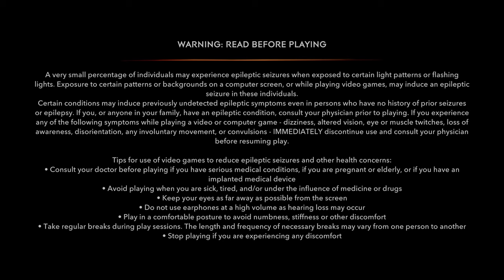Prince of Persia: The Lost Crown | Any% Immortal Difficulty | No Damage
princeofpersia The Lost Crown Any% NoDamage run completed on February 2, 2024. The criteria for this run was the players health bar could not drop below 100% from the moment you take control of your character until Varham is defeated and The Crossroads of Time Main Quest is complete. At no time during the run were restarts or reloads allowed if damage was taken. If any of these conditions were not met a COMPLETE restart of the game was required.

Allowed Damage:
✅ Evil Eye Amulet: This amulet greatly increases melee attack power but reduces max health to
1 HP. This "damage" is allowed since it is attached to a developer intended mechanic and damage taken does not originate from an enemy or environmental source.

Upgrades/Amulets at End Game:
Qays & Layla (swords) +3
Menolias Quiver +2
Arslan's Glory (Replaced by Evil Eye once acquired)
Will of Rostham +2
Evil-Eye Amulet
Indomitable Spirit +2
Turning Wind +2

If you enjoyed this challenge run please hit the like button and if you haven't already, click Subscribe and the bell notification icon to be notified whenever a new video goes live. Thank you to everyone who has supported and followed my runs!

- Splits -
0:00 - Intro
0:46 - Prologue & Damage Technique Explanation
4:06 - Boss: General Uvishka
5:43 - Thomyris Palace
6:42 - Mini Boss: Sword Master
7:35 - Lower City
13:06 - Boss: Undead Prisoner
14:20 - Acquire the Bow of Menolias
16:56 - Mini Boss: Erlik
18:41 - Back to the Lower City
33:21 - Boss: Jahandar
36:14 - To the Sacred Archives
39:42 - The Sacred Archives
45:28 - The Upper City
49:01 - Boss: Varham
51:24 - The Depths
56:11 - Boss: Alternate Sargon #1
57:28 - To the Catacombs
1:00:09 - The Catacombs
1:03:27 - The Sunken Harbor
1:06:18 - Indomitable Spirit Amulet
1:08:35 - Mini Boss: Undead Erlik
1:11:26 - Through the Sunken Harbor
1:14:07 - To the Soma Tree
1:18:18 - Boss: Kiana
1:21:40 - Back to the Sacred Archives
1:34:21 - Through the Pit of Eternal Sands
1:37:23 - Sand Worms
1:39:57 - Smashers
1:41:39 - Boss: Azhdaha
1:44:43 - Back to the Upper City
1:53:44 - The Soul of Gilgamesh
1:55:47 - Boss: Alternate Sargon #4
1:58:29 - Boss: Menolias
2:01:24 - Through the Raging Sea
2:09:08 - Boss: Orod
2:11:59 - Back to the Upper City (again)
2:21:00 - Boss: Varham (The White Lion)
2:22:38 - Through the Tower of Silence
2:42:24 - Boss: King Darius
2:45:01 - To the Crossroads of Time
2:51:18 - Boss: Varham (Time and Space)
2:55:58 - Outro